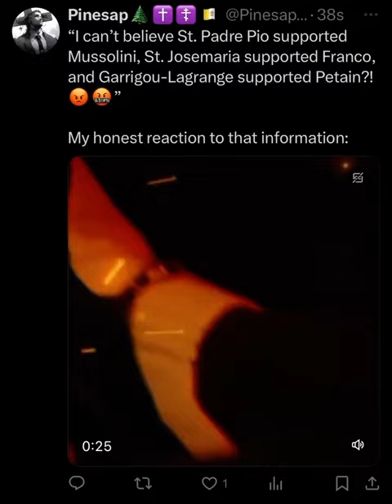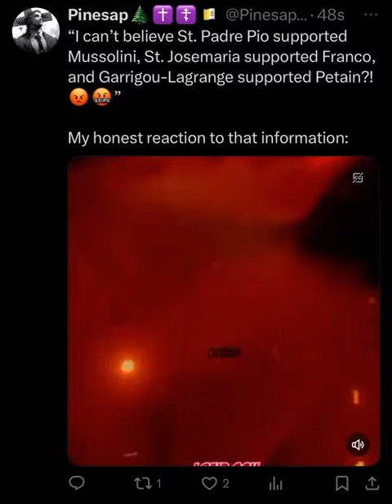January 1, 2024